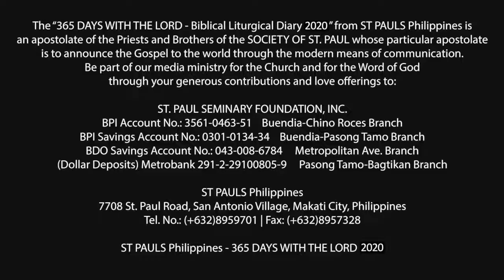365 DWTL | Wednesday of the Sixth Week of Easter | May 20, 2020